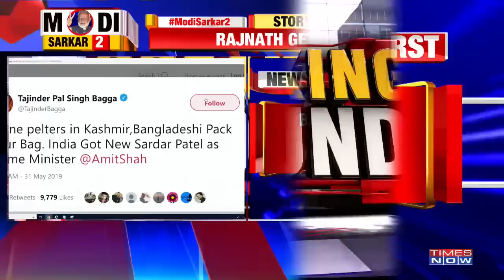Delhi BJP spokesperson Tajinder Pal Singh Bagga tweets and WARNS stone pelters & inlfiltrators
BJP spokesperson Tajinder Singh Bagga has now tweeted and warned the stone pelters and infiltrators. He tweeted, 'Stone pelters in Kashmir, Bangladeshi Pack your Bag. India Got New Sardar Patel as Home Minister Amit Shah'. Watch to know more!